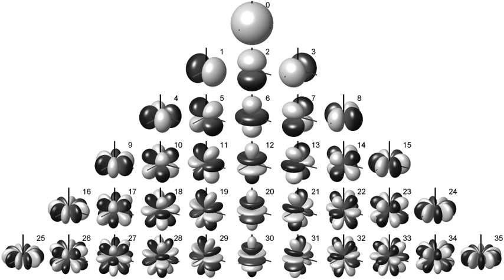Ambisonic data exchange formats | Wikipedia audio article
00:00:43 1 Spherical harmonics in Ambisonics
00:02:13 1.1 Relationship of spherical harmonics and B-format signals
00:03:19 2 Prerequisites for successful data exchange
00:04:44 2.1 Component ordering
00:05:23 2.1.1 Furse-Malham
00:06:09 2.1.2 SID
00:07:16 2.1.3 ACN
00:07:55 2.2 Normalisation
00:08:13 2.2.1 maxN
00:09:06 2.2.2 SN3D
00:10:20 2.2.3 N3D
00:11:44 2.2.4 N2D / SN2D
00:12:19 2.3 Polarity
00:14:30 3 Reference table of layouts and normalisations
00:15:50 4 File formats and metadata
00:16:09 4.1 AMB
00:18:15 4.2 AmbiX

- Socrates

SUMMARY
Data exchange formats for Ambisonics have undergone radical changes since the early days of four-track magnetic tape. Researchers working on very high-order systems found no straightforward way to extend the traditional formats to suit their needs. Furthermore, there was no widely accepted formulation of spherical harmonics for acoustics, so one was borrowed from chemistry, quantum mechanics, computer graphics, or other fields, each of which had subtly different conventions. This led to an unfortunate proliferation of mutually incompatible ad-hoc formats and much head-scratching.
This page attempts to document the different existing formats, their rationales and history, for the terminally curious and those unfortunate enough to have to deal with them in detail.